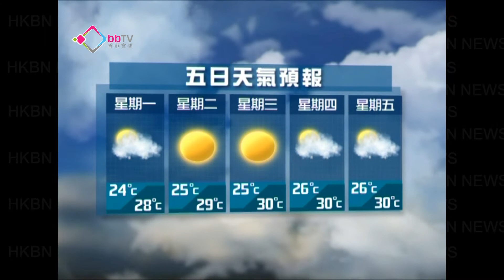五日天氣預報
天文台預測星期一有驟雨及幾陣雷暴，初時局部地區雨勢較大。日間部分時間有陽光。氣溫介乎25至29度。吹和緩偏南風，明日轉吹清勁東風。